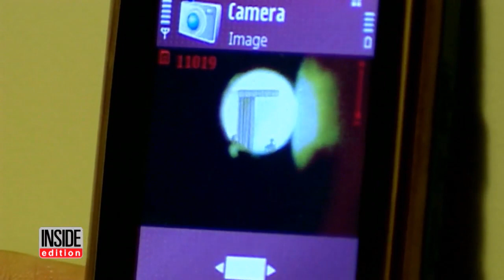See What Precautions Sports Reporter Melanie Collins Takes When Traveling Alone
Sports reporter Melanie Collins has her own safety regimen when traveling for work. To avoid Erin Andrews, who was videotaped through a peephole in her hotel room, Collins has a list of precautions she practices when she's on the road. Always have something you can use as a weapon, even if it's just a pen." When checking into a hotel, she advises, make sure no one overhears your room number. Once inside, she takes out the roll of tape she always carries and tapes over the door's peephole.